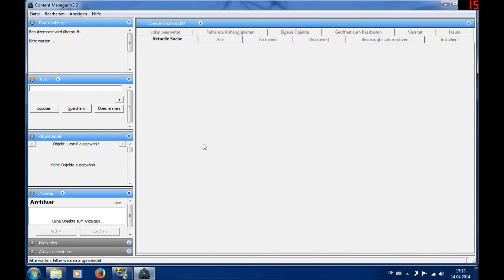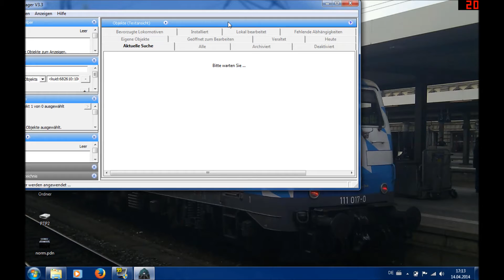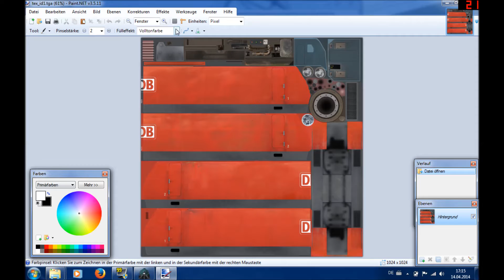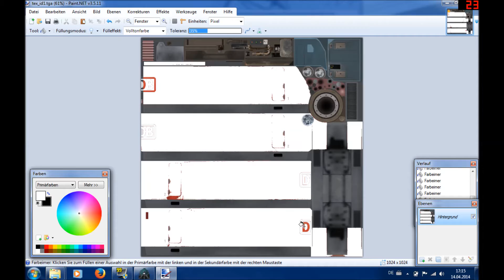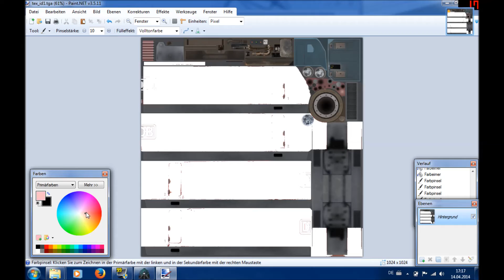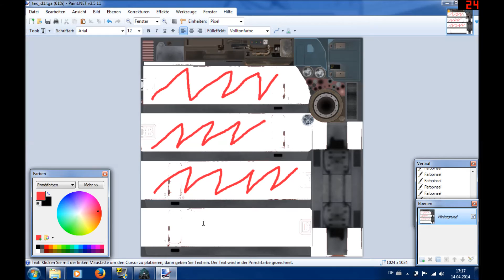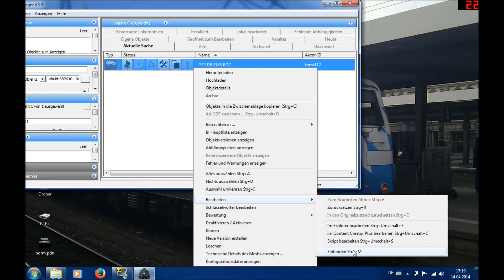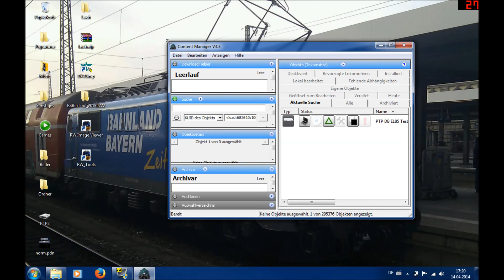PTP2 Tutorial007 Das Repainten einer Lok in PTP2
Ein kleines Tutorial über das Repainten von Loks in PTP2.

Falls Fragen auftauchen, einfach in die Kommentare schreiben.

Danke fürs Ansehn